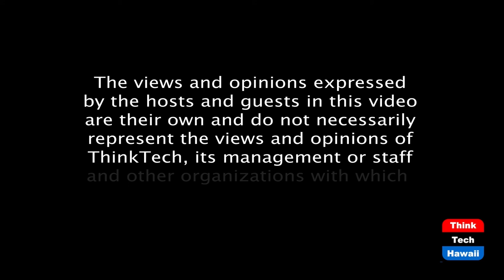Changes Needed After the Elections (It's Time For Responsible Change)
Post-Election Reforms and Rebuilding. The host for this episode is Chuck Crumpton.  The guests for this episode are Sandra Simms and Louise K. Y. Ing.

What changes and reforms are most needed after the elections to rebuild a resilient, egalitarian society and economy.